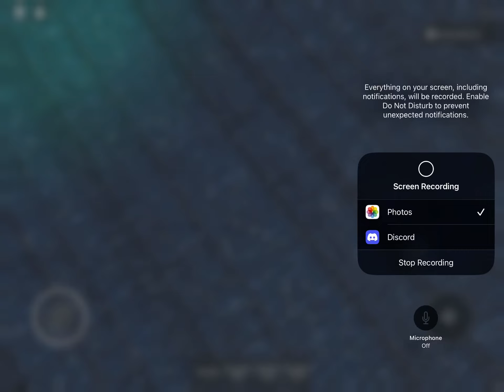Shortman constantly floating